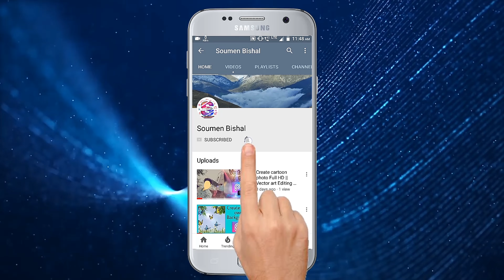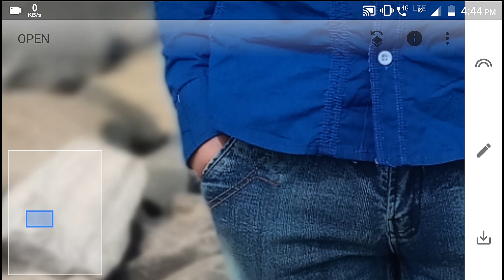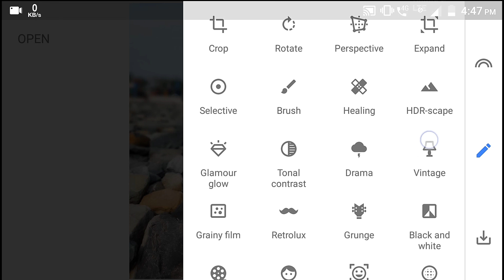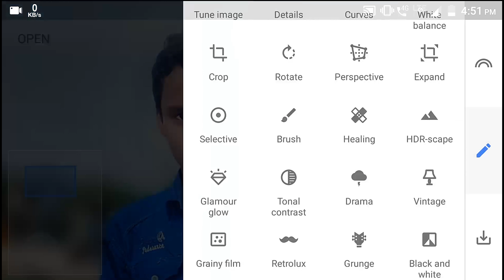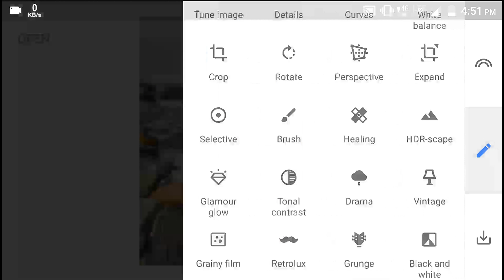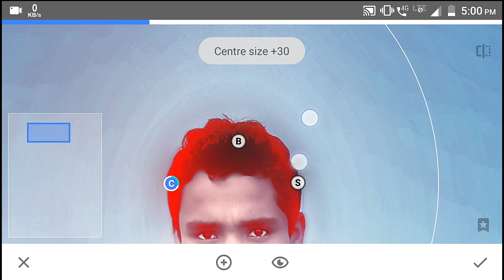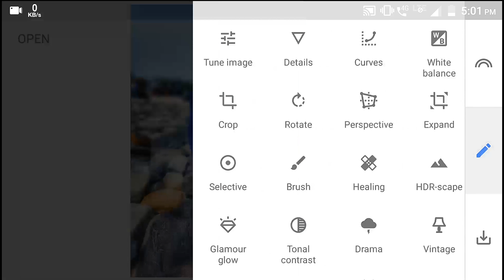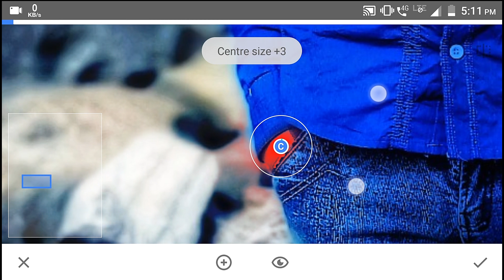Snapseed photo editing Tutorial || How to Edit Photo in Snapseed/PicsArt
Hello Friends My Name Is Soumen Bishal.
In this video I'am Showing you how to edit Photo in snapseed/PicsArt. Edit your photo nicely. Retouch your face. Edit background. Shine your face. Shine your cloth so esely or nicely. So friends whatch the video till the end.

App Link:
Friends I Hope You Like This Video
Hope it's a great video for you and you like this video
If you like this video Friends give a big thumbs up